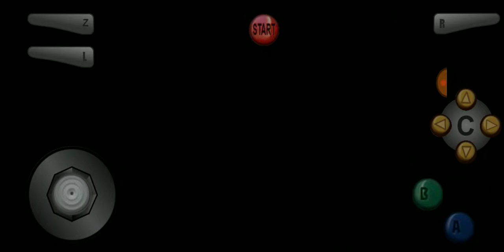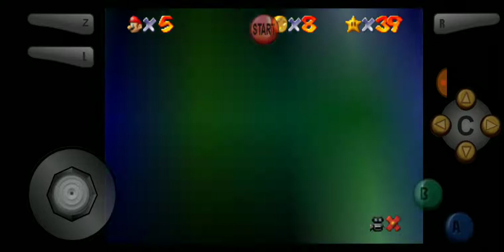Super Mario 64 Chaos edition As fases da terceira área